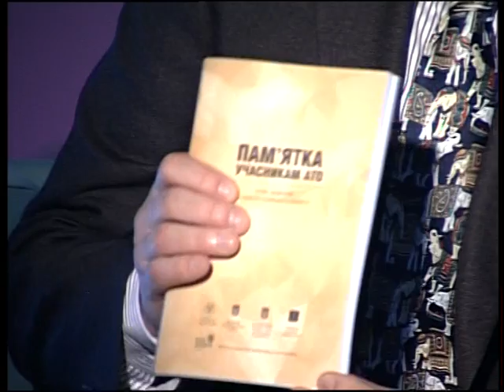Льготы для участников АТО: где узнать, как получить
В прямом эфире программы 51 канала «Вечерняя мясорубка» побывал руководитель Восточного межрегионального отделения Государственной службы по делам ветеранов войны и участников АТО Алексей Корж. Он сам участник боевых действий на востоке Украины и потому знает о проблемах ребят не понаслышке.